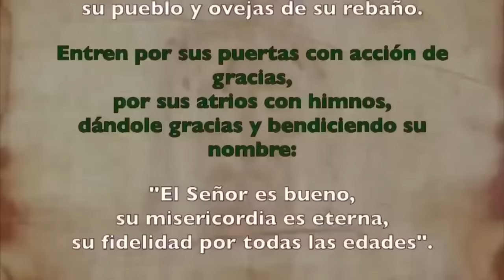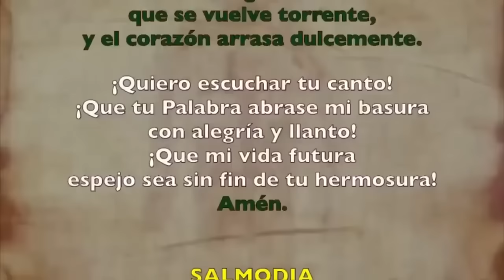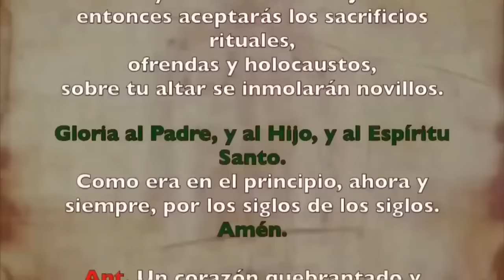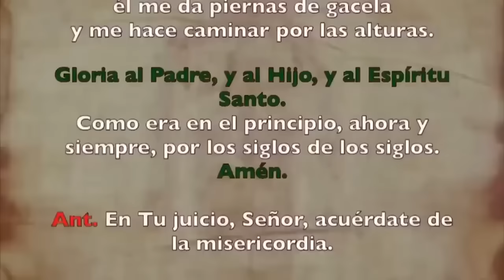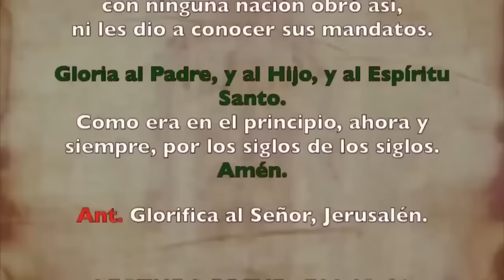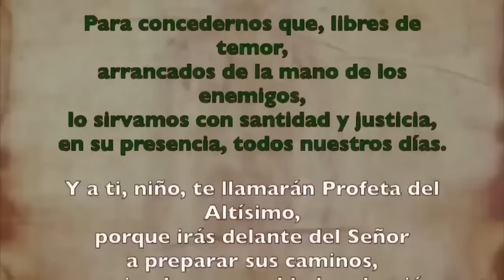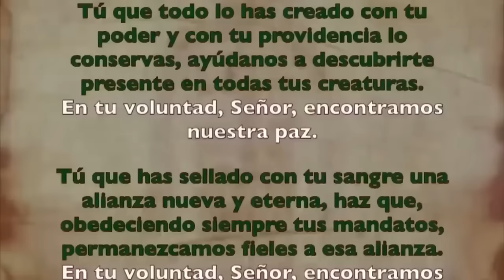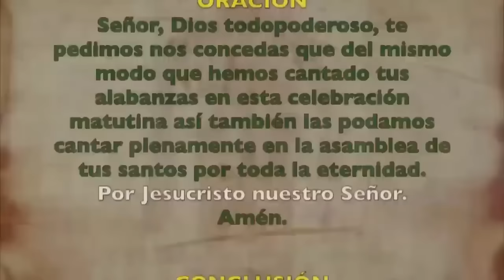Oración de la mañana (Laudes), VIERNES 3 DE NOVIEMBRE DE 2023 | XXX Semana T.Ordinario